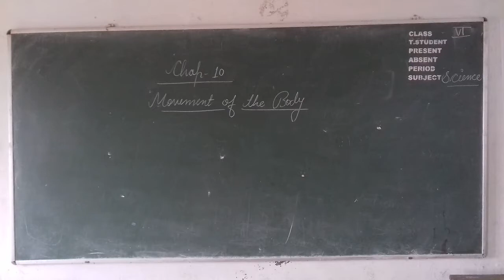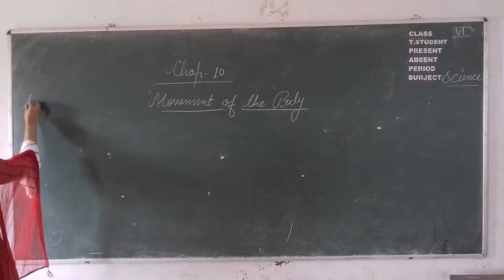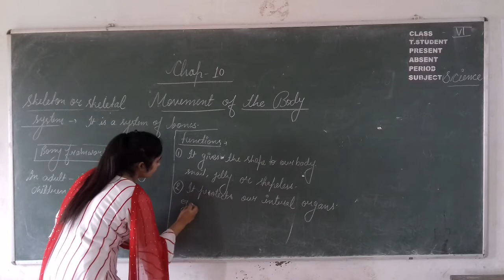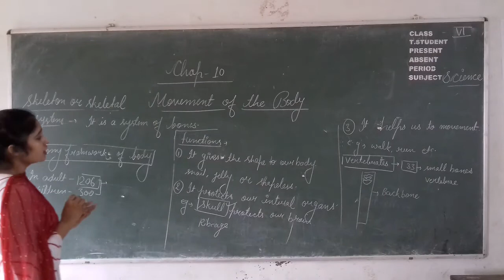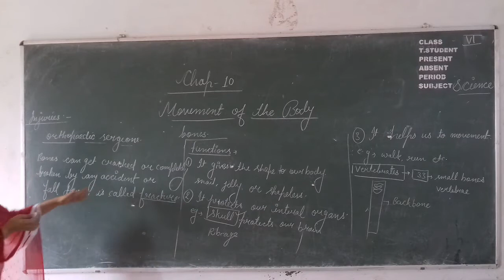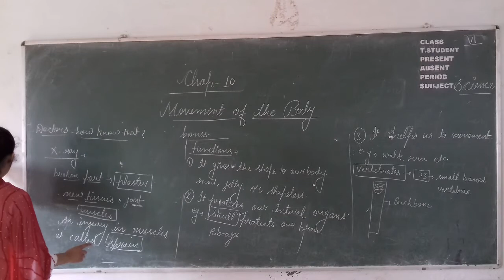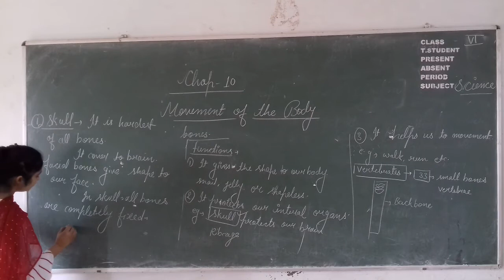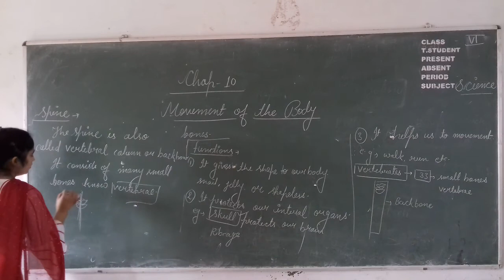6th scienceMovement of the BodyL 1